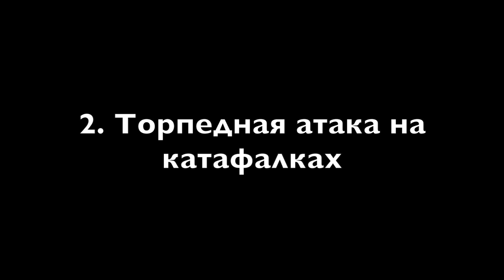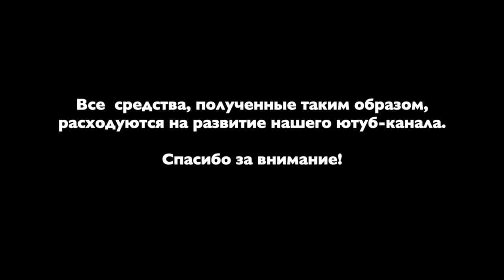058. Политбеседа №12. Распутин — любовник английской королевы. III часть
Все, что вы хотели знать о Распутине и боялись спросить.

00:00 Вступление
03:14 Глава 1. Интерлюдия
11:59 Глава 2. Торпедная атака на катафалках
28:33 Глава 3. Образцовая английская семья
47:12 Глава 4. Конюх
54:44 Глава 5. Абдулка
1:00:28 Глава 6. Почему песнь о Распутине будет вечной
1:22:26 Глава 7. Свидетели Григория: зомби из Африки
1:30:16 Постскриптум

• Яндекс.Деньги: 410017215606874